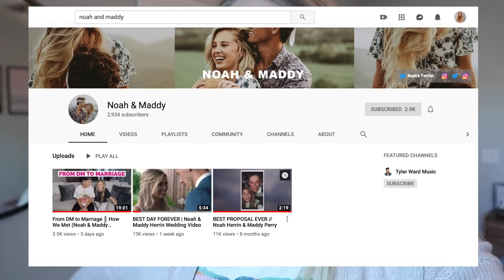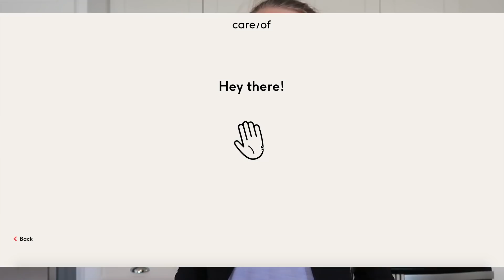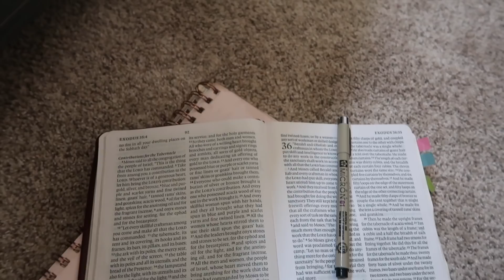COLLEGE WEEK IN MY LIFE! first week of classes vlog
Today's video is COLLEGE WEEK IN MY LIFE! first week of classes vlog

»FAQ
‣ Age: 19
‣ Camera: Canon 80D
‣ Birthday: October 19th
‣ Editing Software: Final Cut Pro
‣ Beliefs: I am a Christian!!
‣ What am I majoring in? Entrepreneurship
XOXO